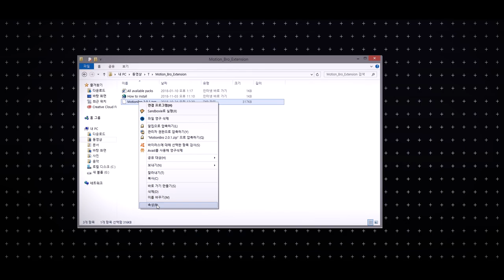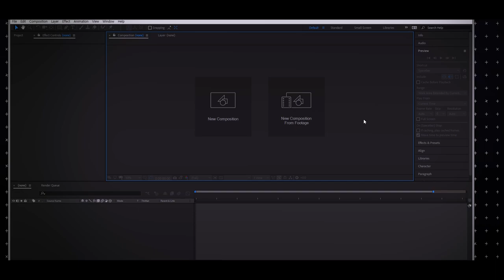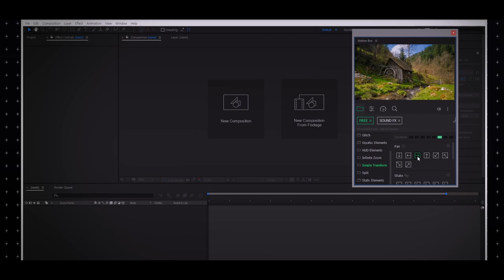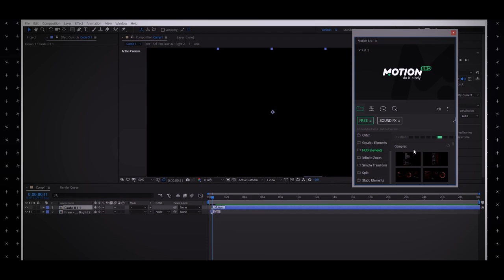[After effect plugin] Motion Bro - Free Download Plugin and use tutorial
Brief summary

step2
zxp to Change the extension to zip and uncompress it

step3
Moves the Motionbro 2.0.1 file to the path in the video
step4
Activate the After Effects and activate the check box in the settings

step5
Import plug-ins from windows
간단 요약

step1
파일을 다운받는다

step2
zxp을zip 으로 확장자를 변경한후에 압축을 해제한다

step3
Motionbro 2.0.1 파일을 영상속의 경로로 옮겨준다

step4
애프터이펙트를 실행시킨후에 설정에서 체크박스를 활성화 시킨다

step5
windows에서 플러그인을 불러온다